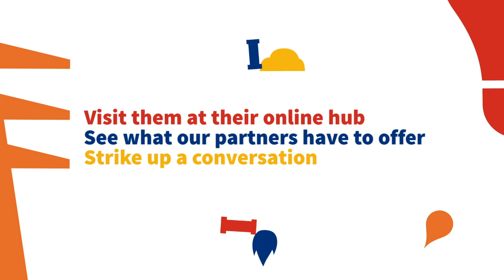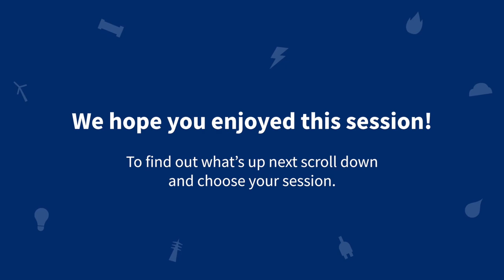Interview: How to improve Customer Experience in uncertain times?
How can utilities redesign their customer retention strategies to reduce overall churn?

We recently joined a panel discussion at the Future of Utilities Summit during which Richard Rouse, Industry Solution Specialist at Microsoft & Kris Marlein, VP Integrated Utilities and Tom Jenkins, UK Sales Manager at Itineris, shared their views.